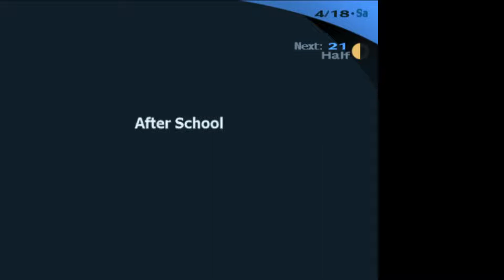The Dark Hour - Classified as a School Club, April 18 in Persona 3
Today in Tatsumi Port Island, we learn that we're part of an, um, "execution squad"? Did this get approved by the school board?